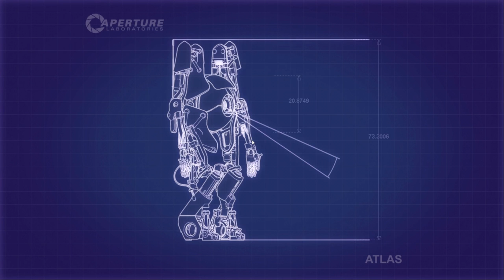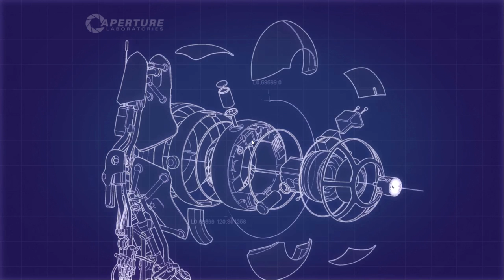Let's Play Portal 2 Co-op Part 3 - Hard-Light Surfaces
Product Features

Original music.